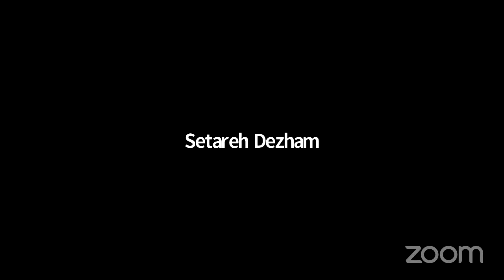جلسه سخنرانی کمیته دفاع از حقوق هنر و هنرمندان، ۱۵ سپتامبر ۲۰۲۲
00:00 شروع جلسه:ستاره دژم
02:48 مهدی افشارزاده: گزارش و تحلیل موارد نقض حقوق بشر در مرداد ماه  ۱۴۰۱
22:21 مصطفی منیری: بررسی هدف10 از اهداف 17 گانه سند 2030 یونسکو و مقایسه آن با قانون اساسی جمهوری اسلامی ایران
42:16  زهرا رهایی: سلمان رشدی و آزادی قلم
1:10:43 آیلار اسماعیلی: هنر فرشبافی و زنان ایرانی
1:27:40 سمانه بیرجندی: حفاظت از آثار تاریخی ومیراث فرهنگی
1:52:40 بخش فرهنگی: ستاره دژم با عباس معروفی و آثارش
2:02:06 بحث آزاد با موضوع: حق امنیت شغلی (هنرمندان)